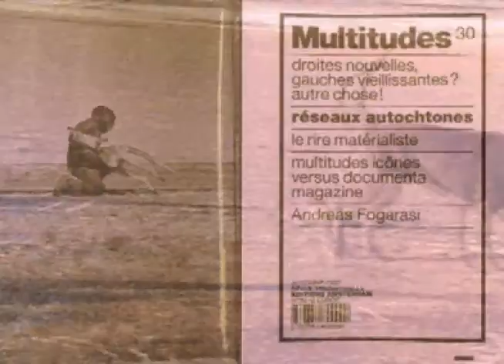Shaun Gladwell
Broken Hill Art Exchange